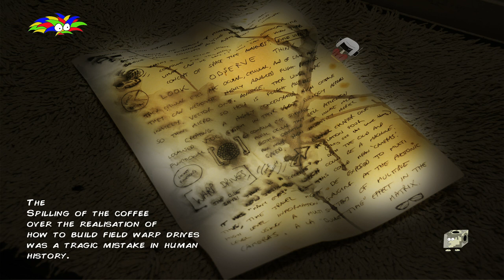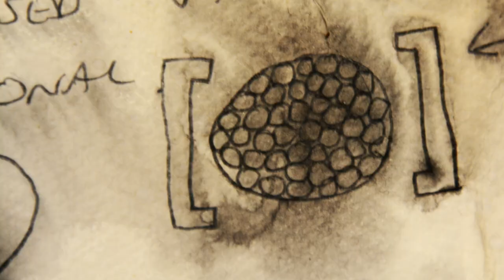Art with Noo 2 - Electric boogaloo